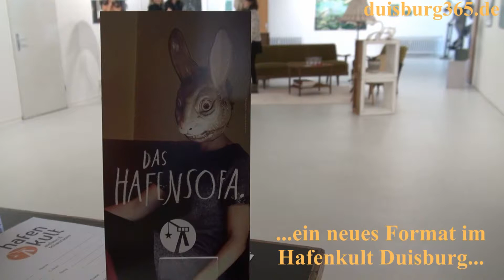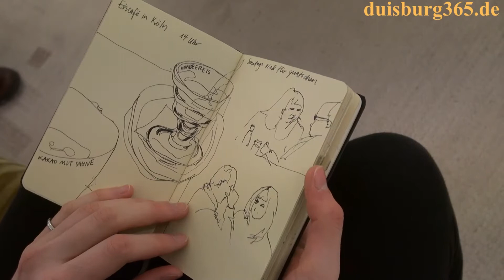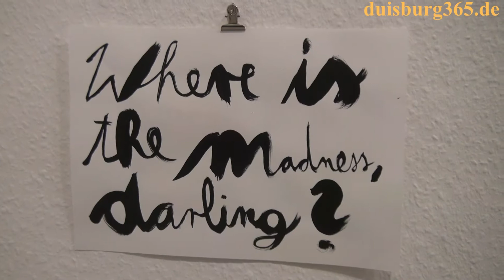Das Hafensofa ab 06.02.2015 jeden 1. Freitag im Monat Hafenkult Duisburg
Am heutigen Freitag, 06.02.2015 startet im Hafenkult Duisburg das HAFENSOFA unter dem Motto "Stöbern, bewundern, reden, Wein oder Limo trinken, inspirieren, haben wollen, Salzstangen knabbern, Pläne schmieden, entdecken, philosophieren...
Mit dem neuen Format soll auch auf den Wunsch der Besucher das Atelierhaus Hafenkult im Prarallelhafen noch ein wenig offener werden und Interessierten die Möglichkeit bieten, die Künstler und ihre Ateliers besser kennenzulernen, sich auszutauschen und eine gute Zeit miteinander zu verbringen. Jeden 1. Freitag im Monat heisst es ab sofort "Einfach vorbeikommen und staunen oder nur mal gemütlich mitten in der aktuellen Ausstellung auf dem Hafensofa Platz nehmen. Zu der Veranstaltung, die jeweils zwischen 17 und 20 h stattfinden wird, sollen auch regelmässig Gastkünstler kommen, z.B. zur Lesung, musikalischen Darbietung usw., der Fantasie werden keine Grenzen gesetzt. Die erste Gastkünstlerin ist die 19jährige Stipendiatin Abigail West, aus Oklahoma, USA, die zur Zeit am Steinbart Gymnasium in Duisburg als Austauschschülerin ist. Abigail West ist immer mit ihren Skizzenbüchern unterwegs und hält darin viele Dinge aber auch Personen fest, denen sie unterwegs begegnet. Über das neue Format im Hafenkult, Am Parallelhafen 12 sprachen wir mit ihr und dem Künstler Ralf Grossek, der im Hafenkult ein Atelier hat. Hören und sehen Sie mehr in unserem angefügten Videobeitrag.